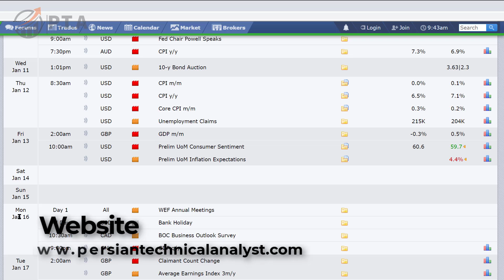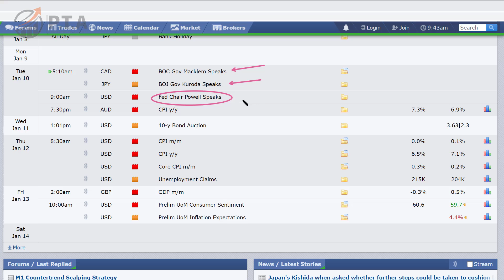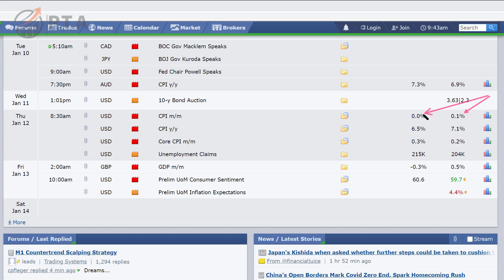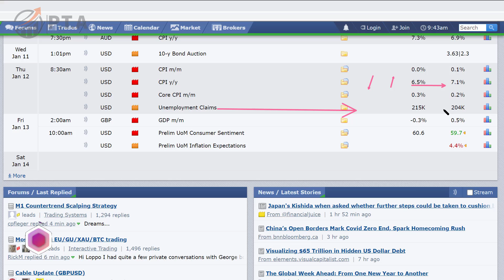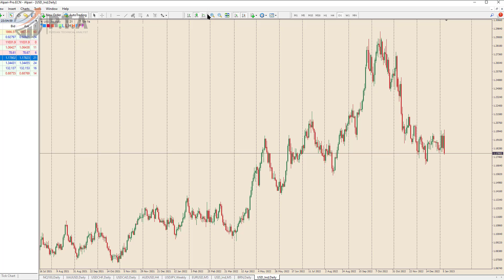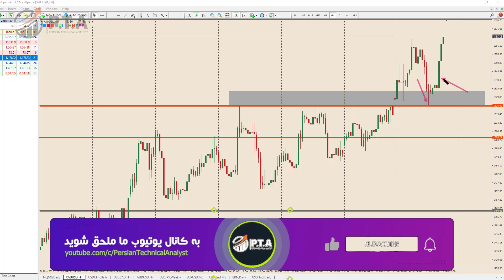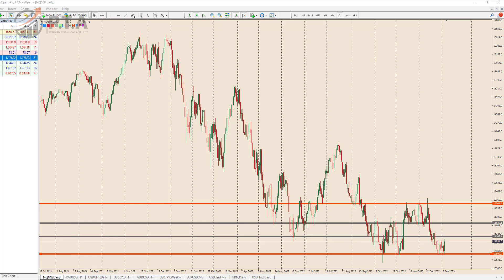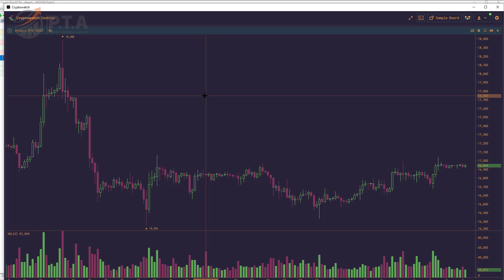تحلیل فاندامنتال و تکنیکال هفته دوم ژانویه 2023 | فارکس | طلا | بیتکوین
از اينجا شروع كنيد، دوره از صفر تا صد فاركس و ارزديجيتال

بروکرهایی که استفاده میکنم
آلپری